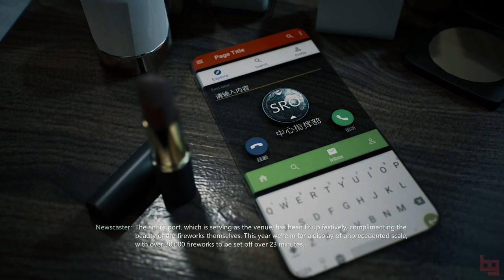bright memory infinite gameplay walkthrough Part 1